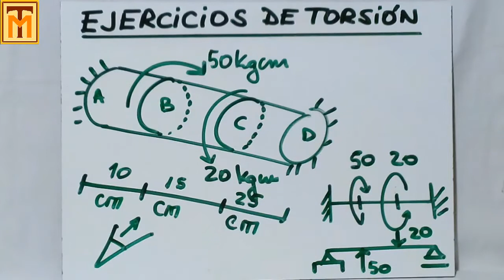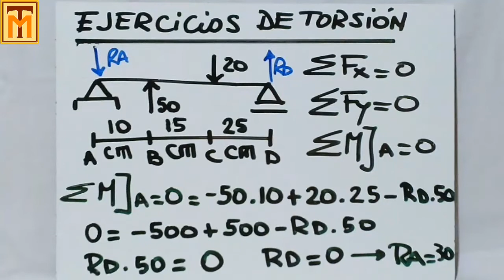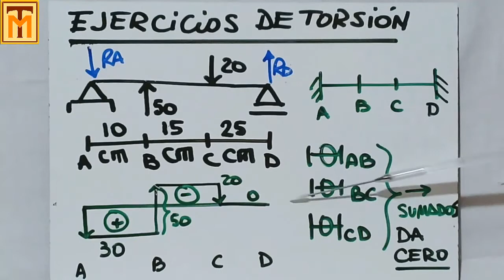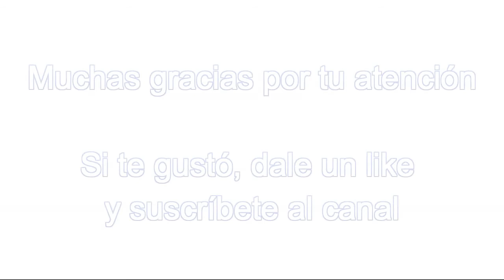14E Ejemplo de torsión usando el método simil corte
Ejemplo práctico de torsión aplicada a una barra circular de sección uniforme doblemente vinculada. Para el dimensionamiento se utiliza el método "simil corte".
Tema: Física - Estática y Estabilidad - Resistencia de Materiales - Torsión estática